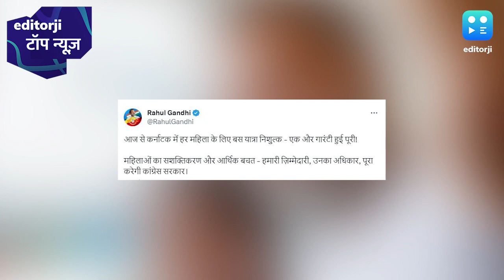टॉप न्यूज़: ऑस्ट्रेलिया ने रचा इतिहास, 209 रनों से जीता वर्ल्ड टेस्ट चैंपियनशिप फाइनल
कर्नाटक में मुफ्त यात्रा का वादा पूरा, लॉन्च हुई 'शक्ति स्कीम'

'हर गलती सजा मांगती है', दौसा में सचिन पायलट का तंज

आमने-सामने आ गई दो ट्रेनें, रेलवे का आया जवाब